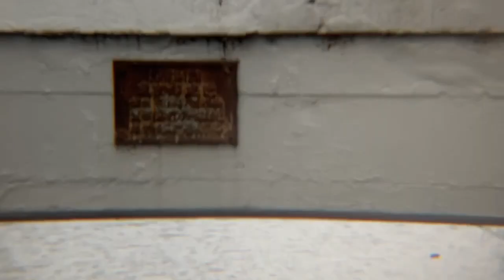善福寺川 カワセミ IMG 3891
善福寺川のカワセミ